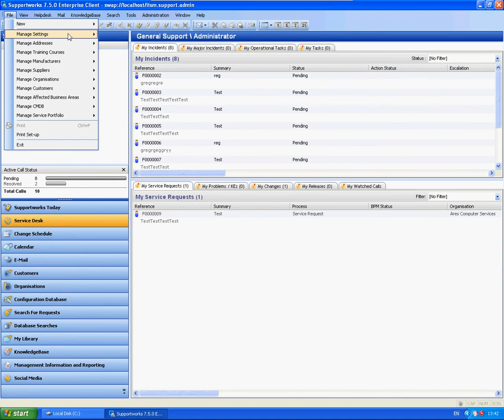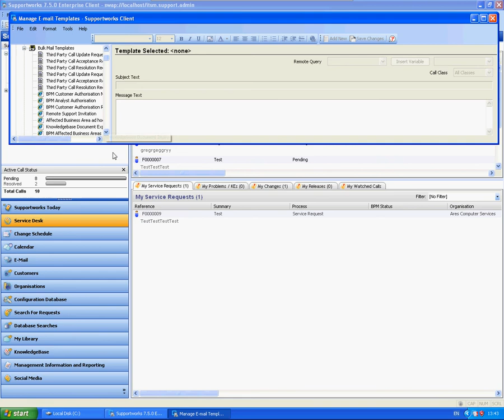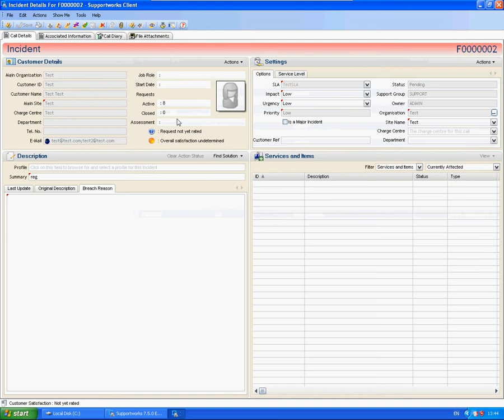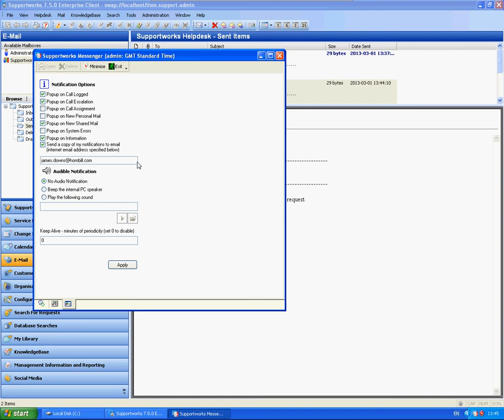Call Actions: How to configure analyst notifications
This is a short clip by James from Hornbill showing how to setup and use analyst notifications when assigning calls within the Supportworks Client.